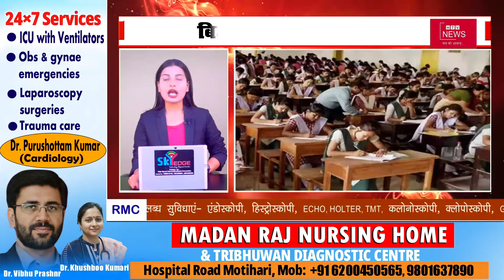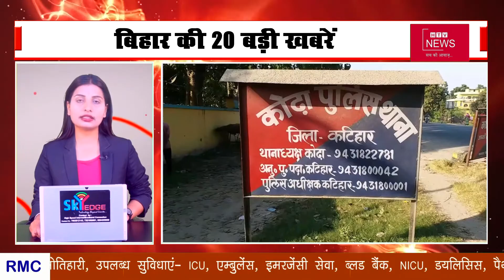बिहार की 20 बड़ी खबरें । फटाफट अंदाज़ में..